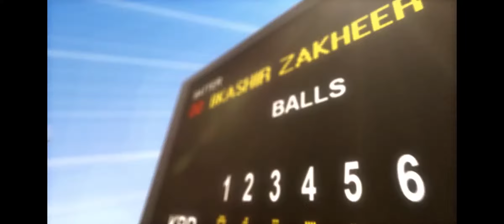Top 10 Best Baseball Games for Android and IOS 2021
These are the Top 10 Best Baseball Games for Android and IOS 2021

hope you like the list